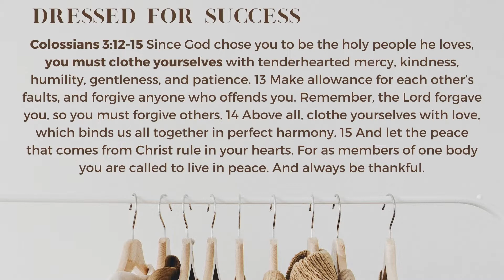Mark Pugh | Dressed for Success | Humility Matters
Join us In Person & LIVE Online every Sunday at Rediscover Church

In person - Northernhay Street, Exeter, EX4 3ER